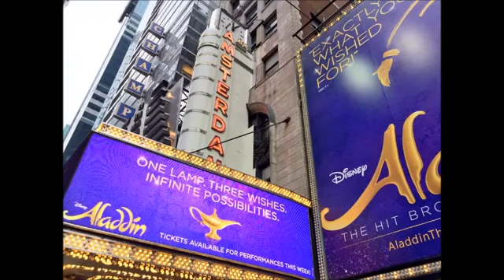London Aladdin Musical Review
Enjoy our Exclusive review of Disney's Aladdin The Musical.